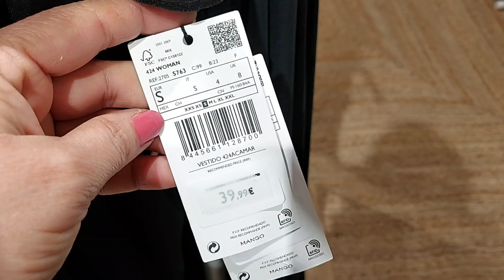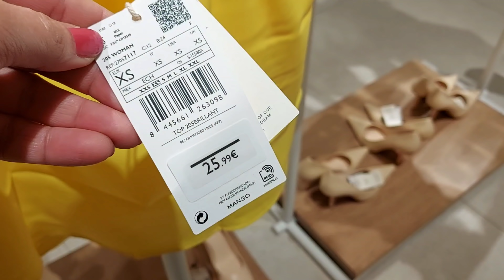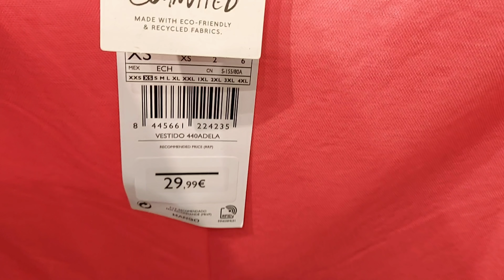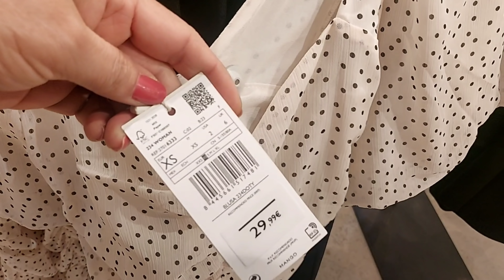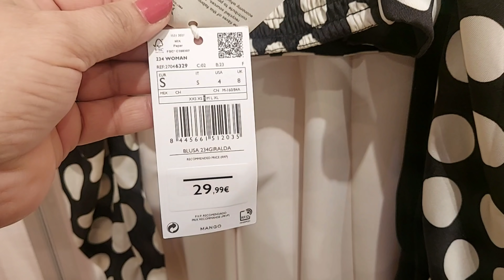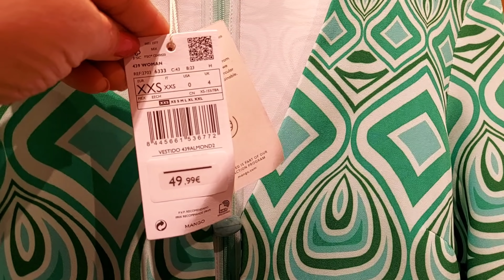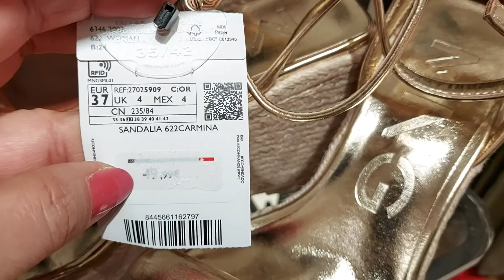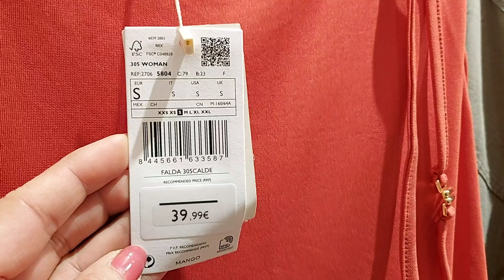MANGO WOMEN'S NEW COLLECTION / MARCH 2022